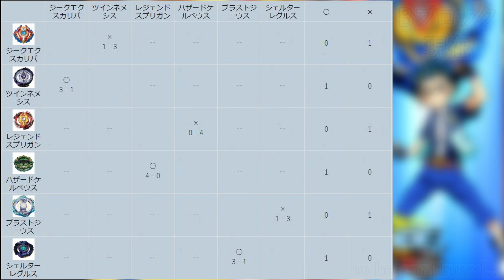【２】神レイヤー限定ランダム改造大会、Ｂブロック開戦！【ベイブレードバースト】